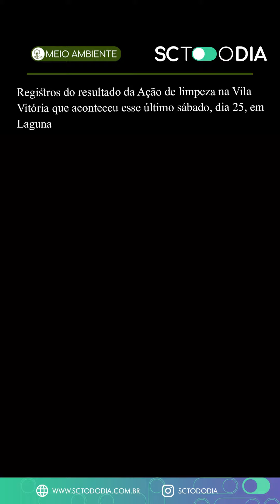Registros do resultado da Ação de limpeza na Vila Vitória em Laguna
Quer saber mais sobre o meio ambiente?